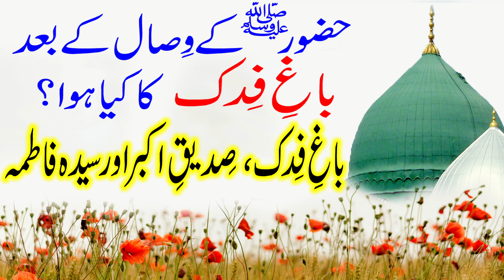Baghe Fidak Kya Hai, Iska Waqia, Huzoor ﷺ Ka Farman | Maulana Shehzad Turabi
باغ فدک کا اہم مسئلہ، حضور  ﷺکا فرمان، صدیقِ اکبر اور سیدہ بیبی فاطمہ رضی اللہ عنہ
By Islamic Scholar Maulana Shehzad Turabi

Can We Use Office Supplies In Home, دفتر کا سامان اپنے استعمال میں لینا جائز ہے؟؟

Aurat TV Par Logu Ki Madad Karsakti Hai?, Aurat Ki Awaz Ka Parda Quran O Hadees Ki Roshni Me.